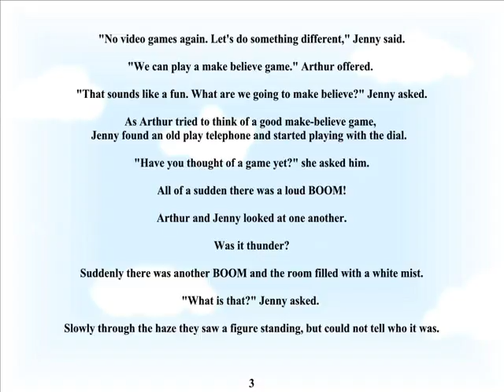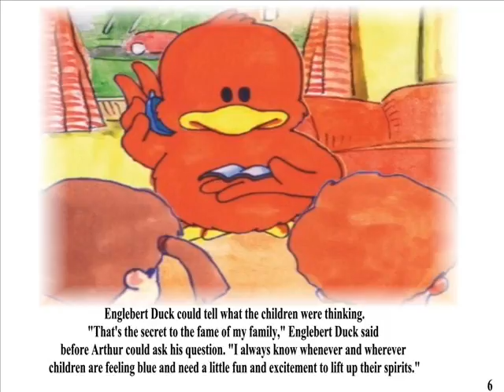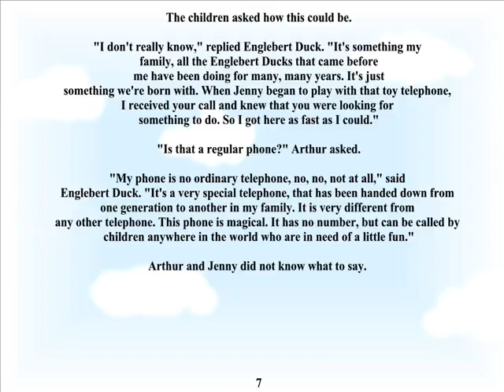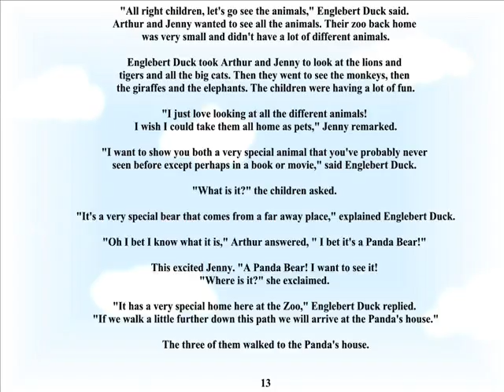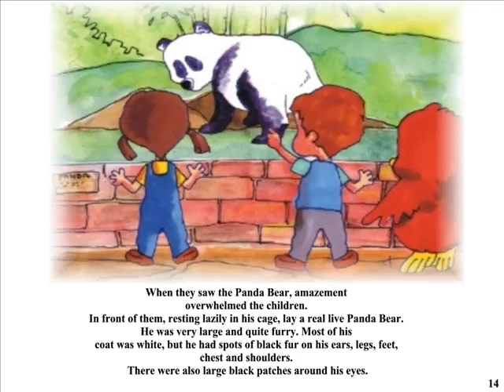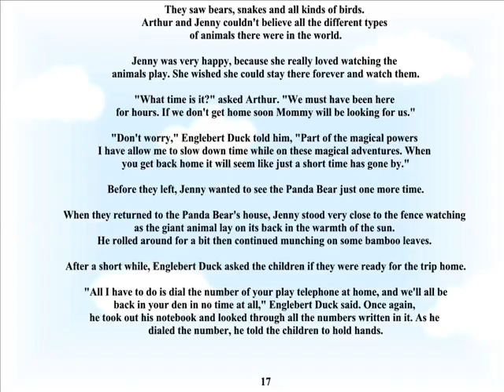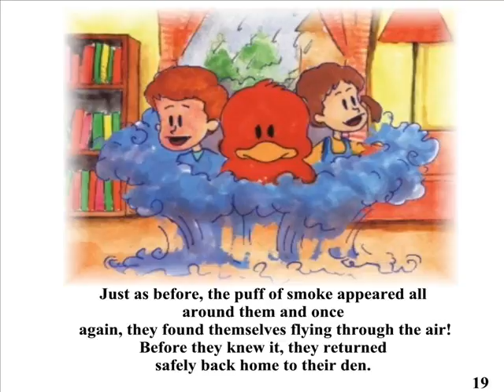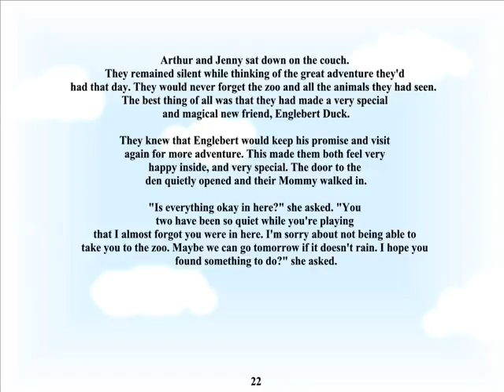Episode one movie edit